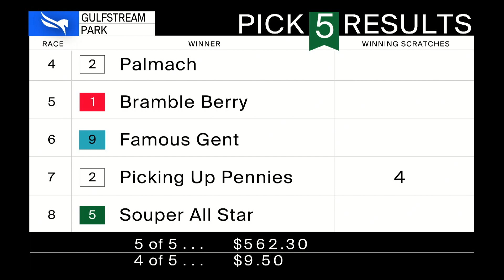Gulfstream Park October 7, 2021 Race 8